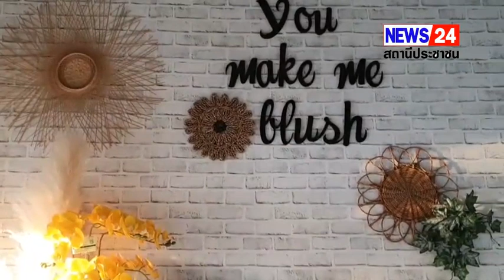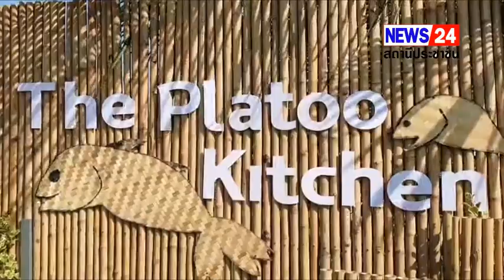สระแก้ว- มาชายแดนต้องห้ามพลาดปลาทูก้างนิ่ม" ร้านอาหาร เดอะปลาทูคิทเช่น พร้อม ต้อนรับการท่องเที่ยว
สระแก้ว- มาชายแดนต้องห้ามพลาดปลาทูก้างนิ่ม"  ร้านอาหาร เดอะปลาทูคิทเช่น พร้อม ต้อนรับการท่องเที่ยวกินปลาทูกินก้างนิ่ม ที่อรัญประเทศ
 ผู้สื่อข่าวรายงาน ร้านอาหารเดอะปลาทูคิทเช่น อยู่บริเวณข้างเทศบาลบ้านด่าน ต.บ้านด่าน อำเภออรัญประเทศ จังหวัดสระแก้ว โดยมีพอ.ปกครอง ประจักรจิตร พร้อม คุณปาริชาติหรือคุณเอ๋
ด้าน คุณเอ๋ ภรรยาพันเอก ปกครอง   กล่าวว่า ก็อยากให้เป็น Landmark แห่งใหม่ของจังหวัดสระแก้วคนที่ชอบทานปลาทู ในพื้นที่อรัญประเทศที่ ซึ่งได้ชื่อว่าเป็นเมืองน่าอยู่ ที่มีเสน่ห์ น่าค้นหา โดยเฉพาะตลาดโรงเกลือ มีที่ท่องเที่ยวมากมาย วันนี้ชวนคุณมาเที่ยวร้านอาหารเดอะปลาทูคิทเช่น ที่มีหลากหลายเมนูด้วยกัน. อาทิเช่น ที่จะหากินปลาทูได้ทั้งก้าง  อย่างที่เรารู้กันดีว่าจะกินปลาทูได้ทั้งก้างกินได้ตัว ต้องเดอะปลาทูคิทเช่น เท่านั้นและมีที่เดียวในอำเภออรัญประเทศเป็นเอกลักษณ์คือปลาทูหน้างอ คอพับ" ปลาทูเนื้อแน่นละเอียด มัน และต้องกินได้ทั้งตัวโดยไม่ต้องระวังก้างปลาทู ซึ่งปลาทูโตเต็มที่เนื้ออร่อยที่สุดเมนูปลาทูจานคลาสสิก คือเมนูปลาทูที่เราเคยเห็น เคยกินมาบ้างแล้ว เช่น ปลาทูทอด ฉู่ฉี่ ปลาทูทอดมันปลาทู ปลาทูต้มมะกัน ผัดพริกขิง ปลาทู ปลาทูฟู หัวปลาทูทอดกรอบ signature ของร้านก็จะเป็นปลาทูราด ซอสมะขามรสเด็ด และขนมจีนปลาทู ภายใน ร้านอาหารปลาทูคิทเช่น ยังมีร้านกาแฟ รสชาติอร่อยเข้มข้น ไว้บริการ ด้านหลังร้านยังมีสระน้ำขนาดใหญ่รอบขอบสระน้ำยังมีกระต๊อบแบบชิวๆกลางสระน้ำ เป็นที่นั่งกินอาหารชมวิวไปอย่างเพิดเพลิน
 ร้านอาหารเดอะปลาทูคิทเช่นเป็นที่น่าสนใจมากเพราะเราได้เห็นภูมิปัญญาการรังสรรค์อาหาร เพื่อรองรับการท่องเที่ยวของจังหวัดเจ้าของร้านคนรุ่นใหม่ที่น่าสนใจมาก... ร้านอาหาร เปิดตั้งแต่เวลา 10:00 น - 21:00 น ของทุกวัน ให้นักท่องเที่ยวได้ลิ้มลอง ความอร่อยของรสอาหาร วันนี้เชฟผู้มีประสบการณ์ในสายอาหารมากกว่า 30 ปี พร้อมพนักงานให้การต้อนรับ  "คุณกิ๊ฟก็เป็นอีกหนึ่ง ติดตามจากเพจ facebook และเดินทางมาชิมรสชาติ ปลาทู บอกเลยค่ะอร่อยจริงๆ และมีแขกจากกัมพูชาเดินทางมาชิมด้วยเช่นกัน...นายยุทธนาพึ่งน้อยผู้สื่อข่าวจังหวัดสระแก้ว